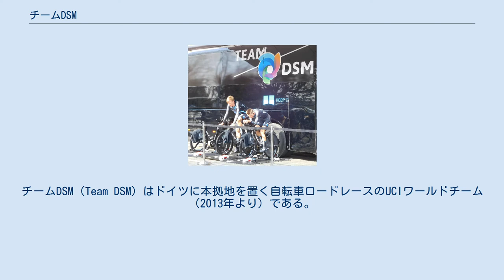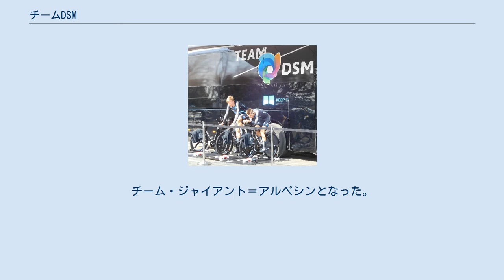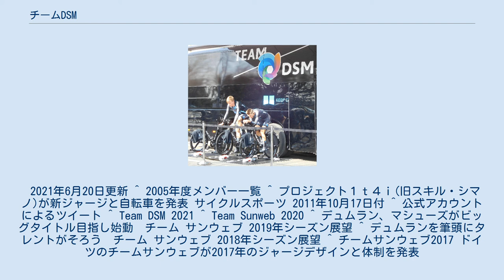チームDSM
チームDSM（Team DSM）はドイツに本拠地を置く自転車ロードレースのUCIワールドチーム（2013年より）である。
 チームの発足は2005年で、世界有数の自転車部品メーカーであるシマノがオランダの自転車ロードレース・チーム「メモリーコープ(Memory Corp)」に資本参加し、既存の全日本実業団自転車競技連盟登録チーム「シマノレーシング」と「メモリーコープ」を合併させて「シマノ・メモリーコープ」を設立したことによる。
 翌2006年、電動工具メーカーのスキルがスポンサーとなり、チーム名を「スキル・シマノ」とした。
 スキル・シマノは設立母体の片方が全日本実業団チームであった為、設立時より日本人選手を数多く所属させており、日本を含むアジア地域とヨーロッパで並行して活動した。
しかしこの体制は2008年限りで終了となり、2009年からチームはヨーロッパを主な活動の場とするプロフェッショナルコンチネンタルチームの「スキル・シマノ」と、日本を含むアジアで活動するUCIコンチネンタルチームの「シマノレーシング」に分割され、2011年現在、土井雪広以外の日本人選手は全て「シマノレーシング」所属となった。
そして2013年には日本人選手は全員移籍し、残ったアジア人はジ・チェンとジン・ヤンドンのみとなった。
 2009年にはワイルドカードにてツール・ド・フランスに初出場。
当時在籍していた別府史之が同レース初出場を果たした。
 2011年限りでスキルが撤退したため、2012年シーズン初頭は、新たなメインスポンサーが決定するまでの間チーム名はチーム理念をあらわす言葉(*Team spirit *inspiration *integrity *improvement *innovation)の頭文字に由来する仮称「プロジェクト・1t4i」に変更になった。
そして3月30日、2012年シーズンの正式チーム名が「アルゴス・シマノ」になると発表された。
 2014年、アルゴスがスポンサーから撤退し、チーム名はチーム・ジャイアント＝シマノとなった。
 2015年、ドイツの育毛シャンプーメーカー、「アルペシン」が新たなスポンサーとなり、チーム国籍もオランダからドイツに変更。
チーム・ジャイアント＝アルペシンとなった。
 2017年、2015年からサブスポンサーに加わっていたオランダの企業サンウェブがメインスポンサーとなり、チーム名はチーム・サンウェブとなった。
 2021年より、総合化学メーカーのDSM社がタイトルスポンサーとなり、チーム名はチームDSMとなる。
 2021年6月20日更新 ^ 2005年度メンバー一覧 ^ プロジェクト１ｔ４ｉ(旧スキル・シマノ)が新ジャージと自転車を発表 サイクルスポーツ 2011年10月17日付 ^ 公式アカウントによるツイート ^ Team DSM 2021 ^ Team Sunweb 2020 ^ デュムラン、マシューズがビッグタイトル目指し始動　チーム サンウェブ 2019年シーズン展望 ^ デュムランを筆頭にタレントがそろう　チーム サンウェブ 2018年シーズン展望 ^ チームサンウェブ2017 ドイツのチームサンウェブが2017年のジャージデザインと体制を発表